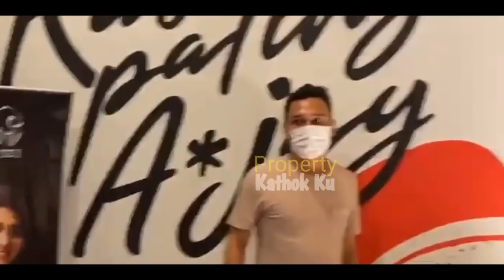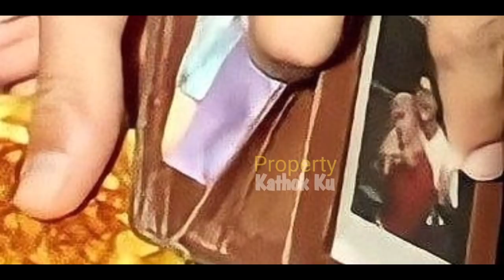Diam diam Rizky Billar SiMPAN FOTO LESTi di DOMPETNYA‼️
Jangan Lupa: _
Thankz!!..